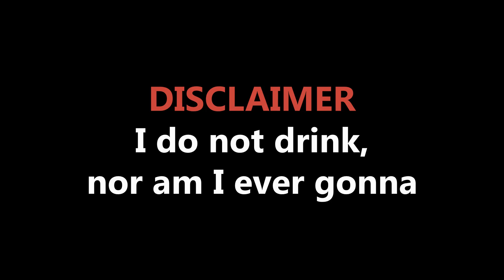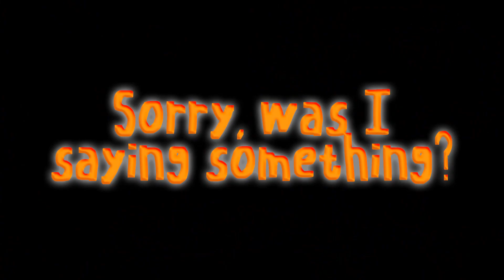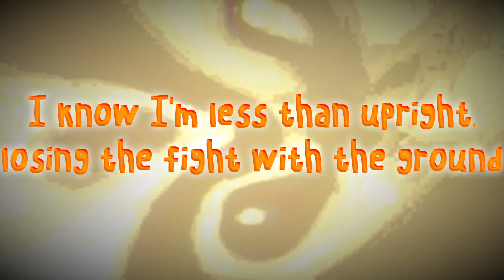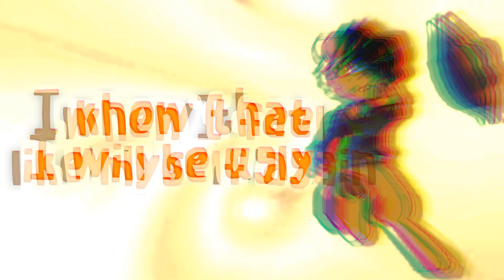The Living Tombstone - Drunk (Vocal Cover by KaoKraft)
Please drink legally, responsibly, and in moderation - TLT

Artwork by (Anonymous)
Vocals, background, and video production by me